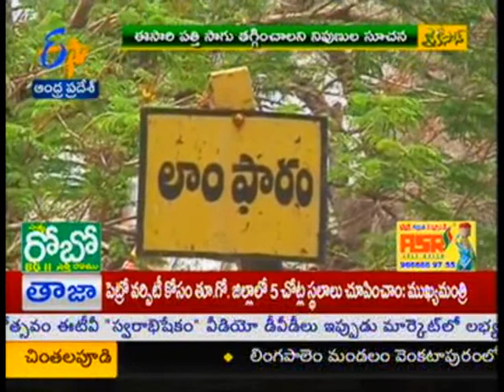Agriculture market intelligence forecast report on prices - జైకిసాన్ - on 25th June 2015